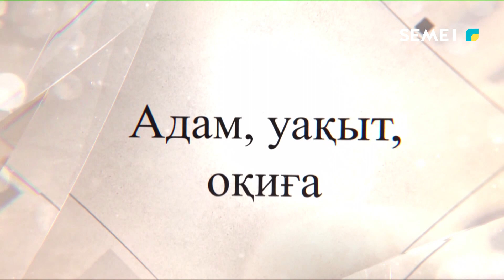Сәлем, Семей! таңғы сазды ақпаратты бағдарламасы 06 02 2023